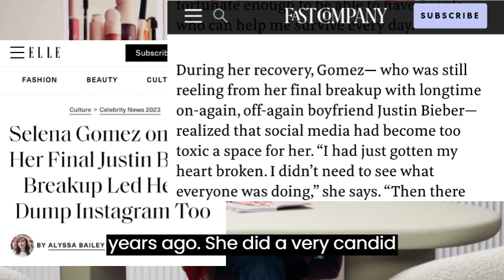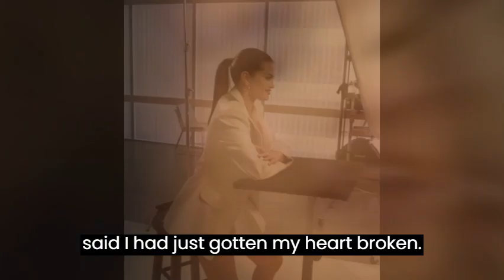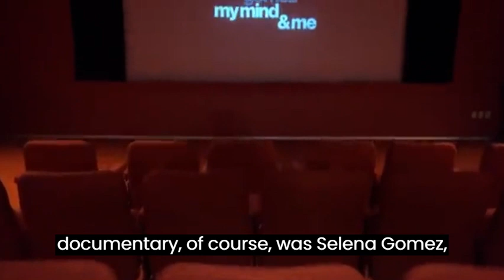Selena Gomez OPENS UP About Justin Bieber Breakup In Latest Interview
A heartbreaking breakup, 5 years after, selena Gomez has opened up about how justin Bieber split impacted her life then in her latest interview With Fast Company On Rare beauty.
Selena Gomez described her post-breakup period as “the worst time of her life” and said: “I had just gotten my heart broken. I didn’t need to see what everyone was doing.”.Justin Bieber was confirmed to be dating Hailey Baldwin. Selena Gomez: My Mind & Me, which premiered last year.